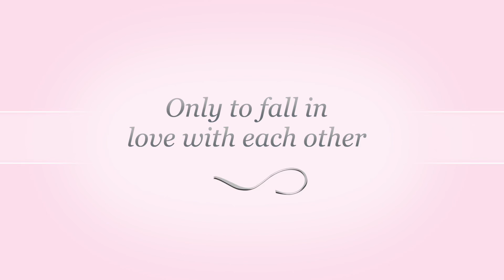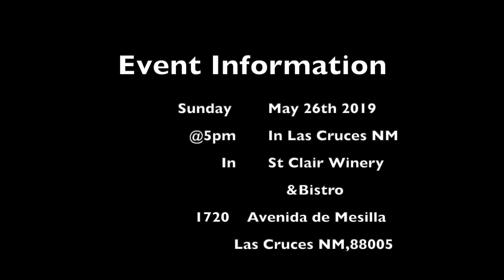Andrea&Matt’s Wedding Invitation